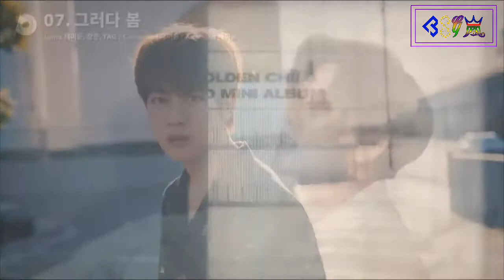GOLDEN CHILD KIM JI BEOM (Individual Teasers 2017-2020)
So I compiled Ji Beom's individual teasers and cut his part in Golden Child teasers 😊